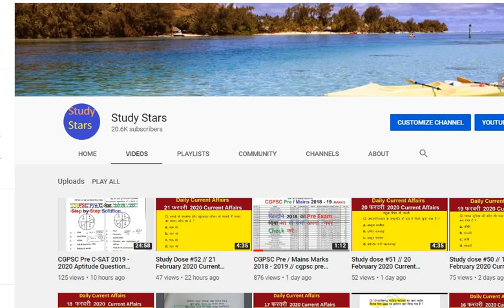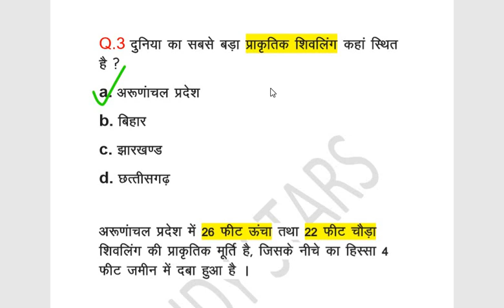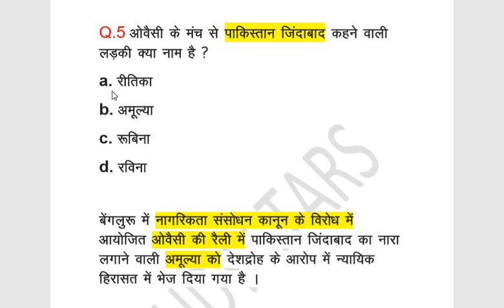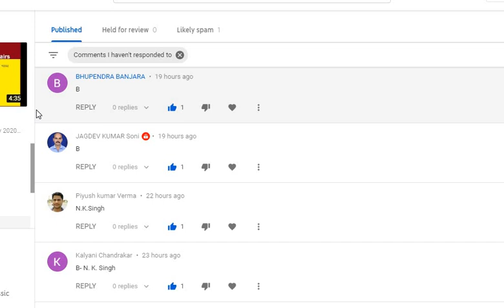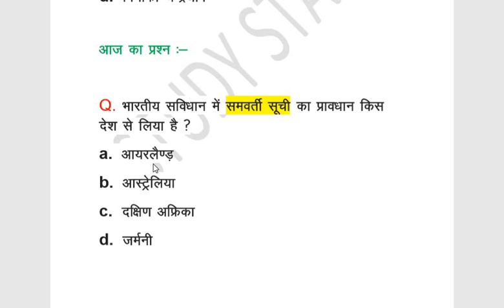Study Dose #53 // 22 February 2020 Current Affairs // Daily Current Affairs in Hindi by STUDY STARS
is video me humne daily current affairs ke topic me 22 february 2020 ke current affairs ko btaya hai.